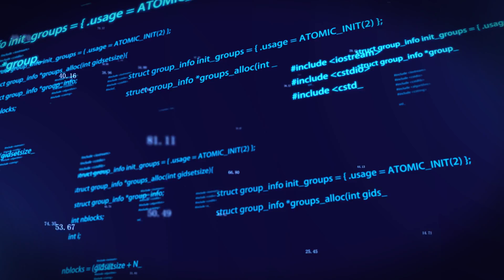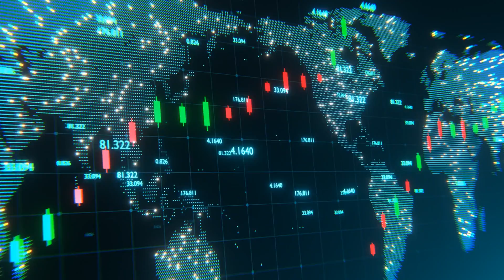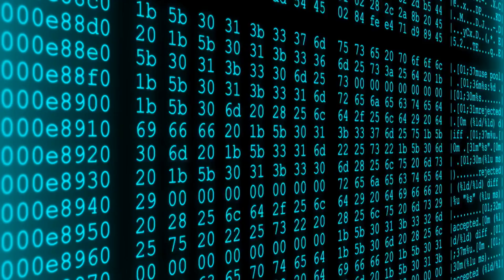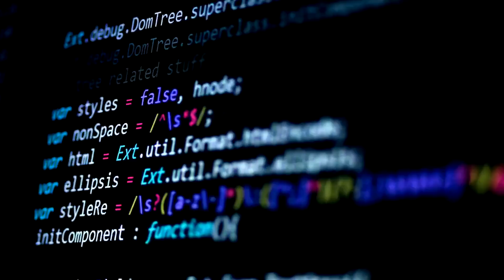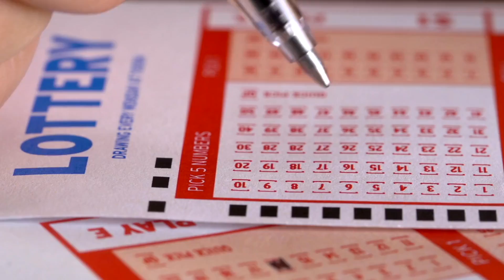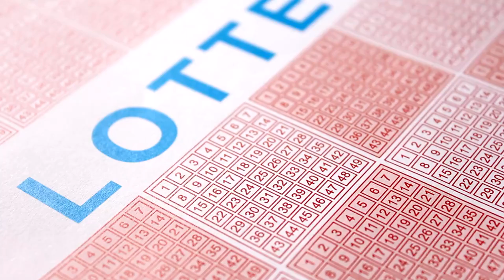Top 3 AI Tools Enthusiasts Use to Beat the Lottery Odds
Can AI crack the lottery code? Using advanced pattern recognition and machine learning techniques, researchers are pushing the boundaries of predictive analytics to decode lottery randomness. Data science experts are leveraging neural networks to analyze decades of winning numbers, while advanced data visualization tools reveal fascinating patterns—but can technology really beat pure chance? Watch to find out if AI holds the key to lottery riches!

 In this video, we break down:
🔹3 TensorFlow (Google AI) – Can deep learning spot hidden lottery patterns?
🔹2 Genetic Algorithm Frameworks (DEAP in Python) – Can AI evolve the perfect number set?
🔹1 IBM Watson AI – The smartest AI on Earth… but can it beat randomness?

How AI Tries to Predict Lottery Numbers:
🔹 Machine Learning & Neural Networks for historical analysis
🔹 Evolutionary Computing to optimize lottery strategies
🔹 Bayesian Probability & Data Mining for pattern recognition

Why Watch?
This video uncovers the truth about AI vs. the lottery and whether tech can hack randomness. Stick around to find out if AI can really help you win millions—or if it’s all just a high-tech illusion!

Discover the best AI tools and strategies to make money today!

***Check out these powerful AI tools for Content Creation and Vlogging***
1. TubeMagic 👉🏻 - Accelerate YouTube growth with AI tools, SEO, and automation.
2. Pictory.ai 👉🏻 - Create stunning videos from text in minutes.
3. VidIQ 👉🏻 - Boost YouTube views with smart SEO, trends, and performance tools.
4. InVideo 👉🏻 - Create professional videos fast with templates, text-to-video, and AI.
5. Vid.AI 👉🏻 - Fastest short-form video generator online.

Ready to bring your money-making journey to the next level? Take advantage of AI Tools to help you achieve success! Check the link below to join High Payout Partner!

ai▬▬▬▬▬▬▬▬▬▬▬▬▬ai

At Money AI Secrets, we break down simple, tech-driven ways to earn, save, and grow your money.
Discover money hacks, passive income ideas, and simple investing tips to help you reach your financial goals. Learn how to make money online fast and start earning income from home today.

All content and resources provided on this YouTube channel are intended solely for educational and informational use.